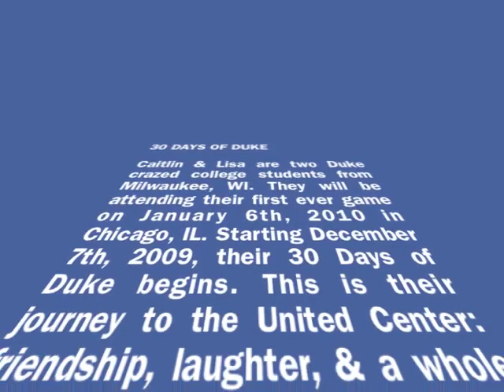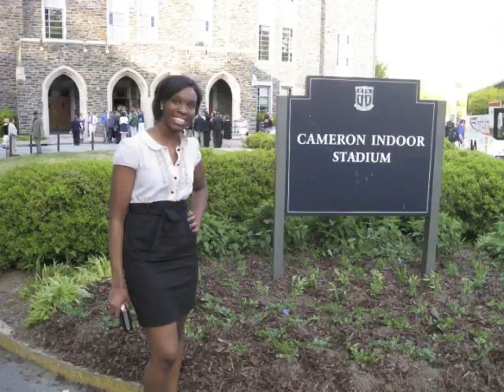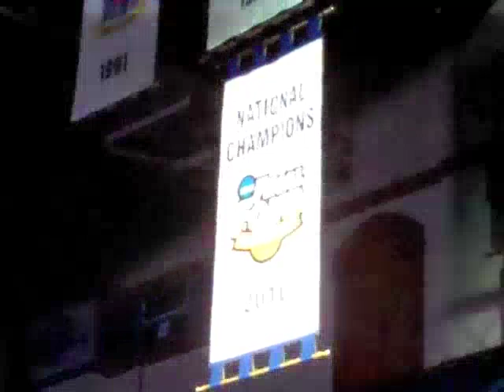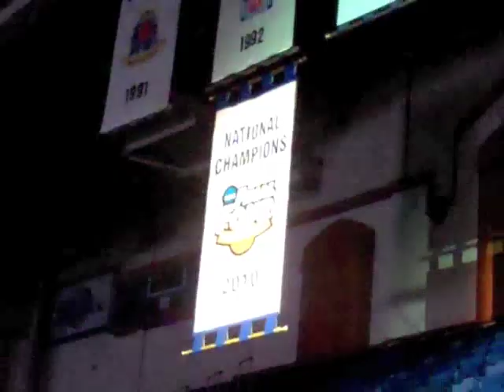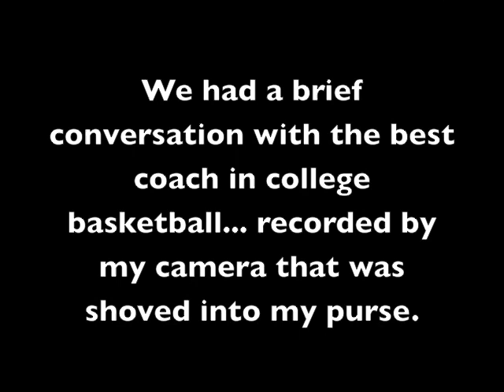THE ROAD ENDS HERE. Last 30DOD Video!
30 DAYS OF DUKE: AT DUKE

Caitlin & Lisa are two Duke crazed college students from Milwaukee, WI. They will be attending their first ever game on January 6th, 2010 in Chicago, IL. Starting December 7th, 2009, their 30 days of Duke begins. This is their journey to the United Center: friendship, laughter & a whole lot of boredom.

Duke.